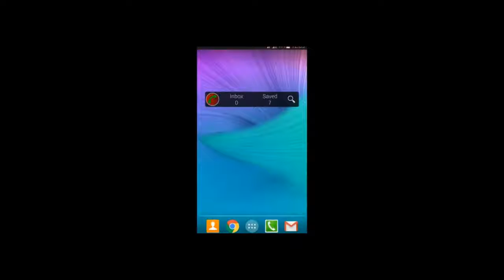Automatic Call Recorder Pro APK Latest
Automatic Call Recorder Pro
Record any phone call you want and choose which calls you want to save. You can set which calls are recorded and which are ignored. Listen to the recording, add notes and share it. Integration with Google Drive™ and Dropbox allows calls to be saved and synchronized to the cloud as well.

There are 3 default settings for automatic recording:
Record everything (default) – This setting records all calls except for contacts pre-selected to be ignored.
Ignore everything – This setting records no calls except for contacts pre-selected to be recorded.
Ignore contacts – This setting records all calls with people who are not contacts, except for contacts pre-selected to be recorded.

In the Pro version only: You can set calls from particular contacts to be automatically saved, and they will be saved in the cloud.